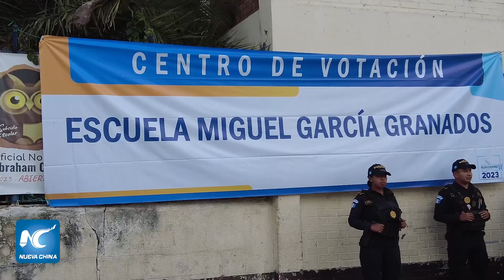TSE oficializa triunfo electoral de Bernardo Arévalo en Guatemala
El Tribunal Supremo Electoral (TSE) de Guatemala oficializó el lunes la victoria del candidato del partido Movimiento Semilla, Bernardo Arévalo, en la segunda ronda electoral celebrada el pasado 20 de agosto.